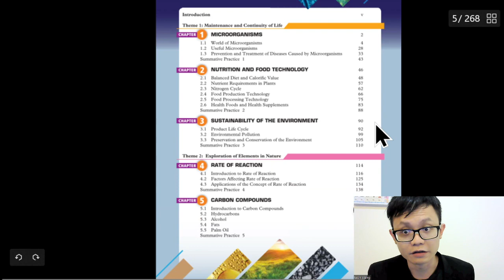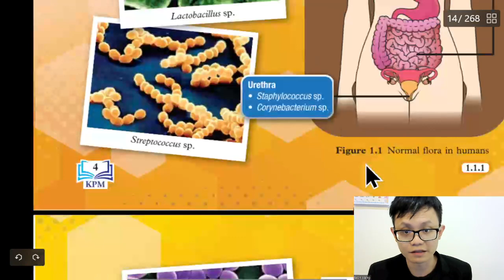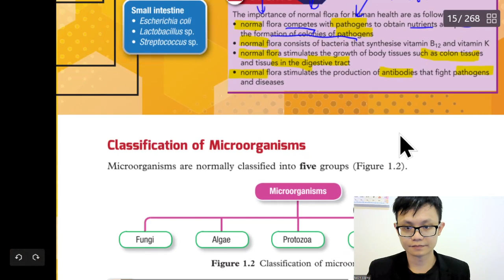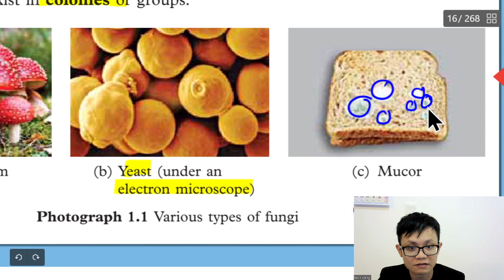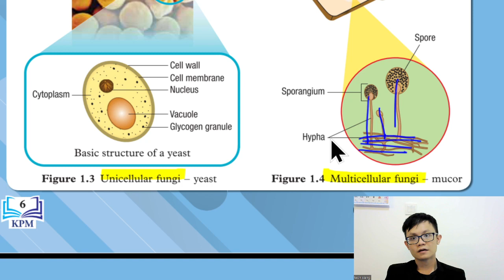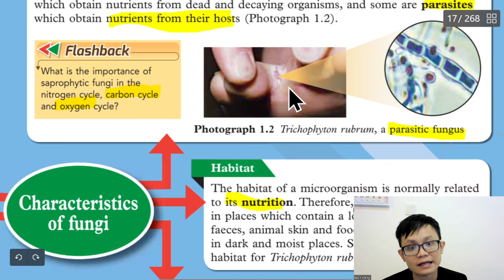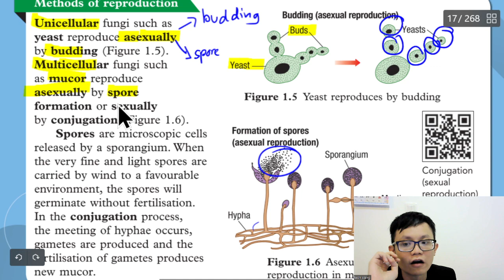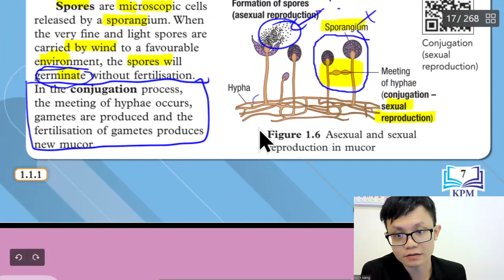- Form 5- Science- KSSM- Chapter 1- Microorganism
- Form 5
- Science
- KSSM
- Chapter 1
- Microorganism